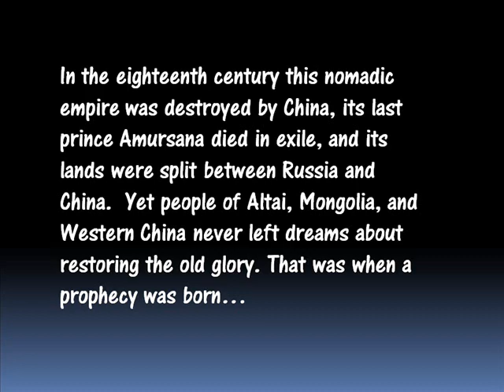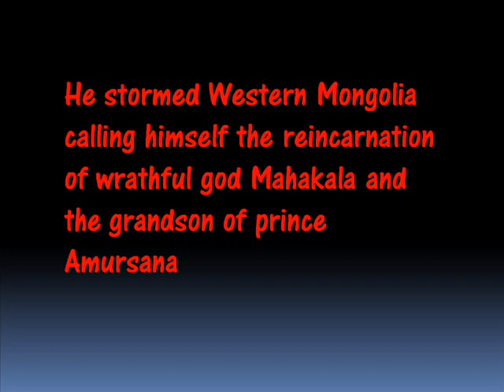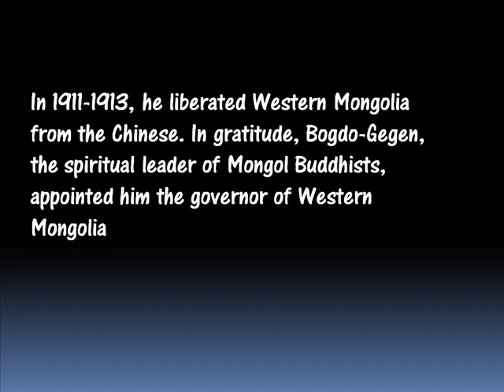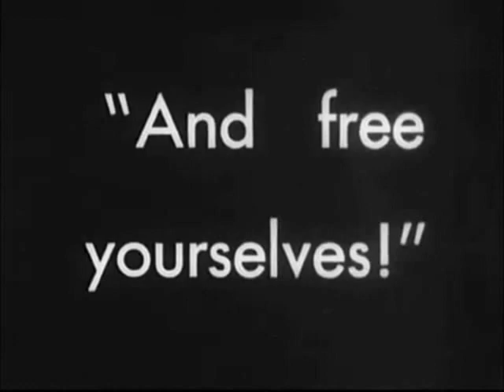Ja-Lama Ruthless Warlord from Mongolia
Ja-Lama,"avenging lama," reincarnated Mahakala and a ruthless warlord from Western Mongolia (1910s-1923), a video preview for chapter 2 of a book Red Shambhala: Magic, Prophecy, and Geopolitics in the Heart of Asia  (Quest Books, 2011), rare black and white footage